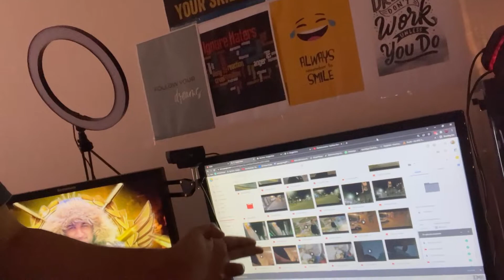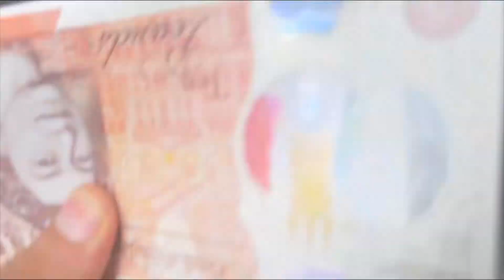Haircut Ke Naam Py Cartoon 🤡 Bana Dia | Shakeel Vlogs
Assalam U Alikum Everyone!
My Name Shakeel Ahmed From UK Manchester.
It’s My Daily Vlogs Channel.
Support Me Your Support Is Needed